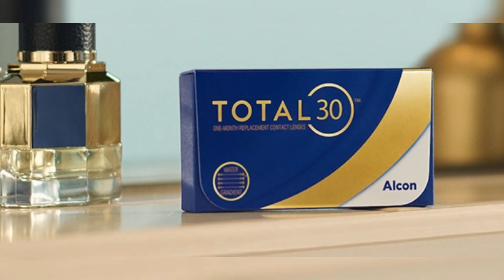ALCON CONTACT LENSES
Experience the contact lenses that "feel like nothing."